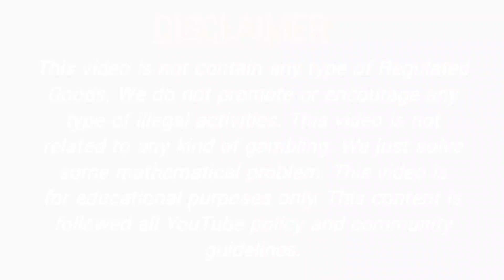8 April 2022 madhur night fix otc madhur night fix open jodi chart panel